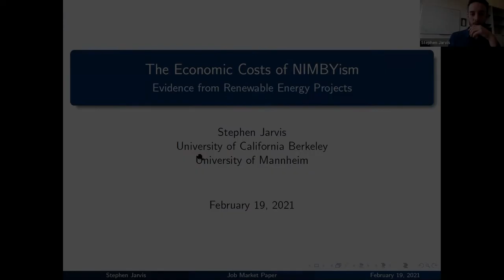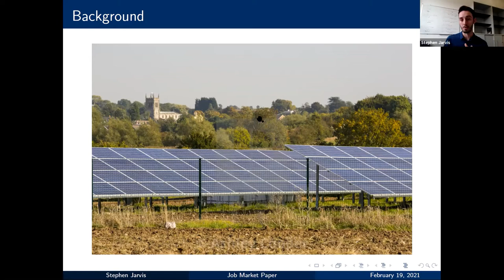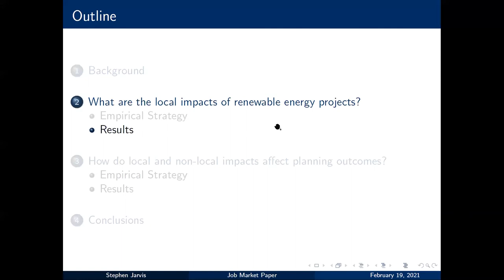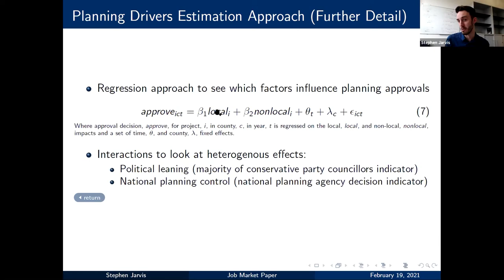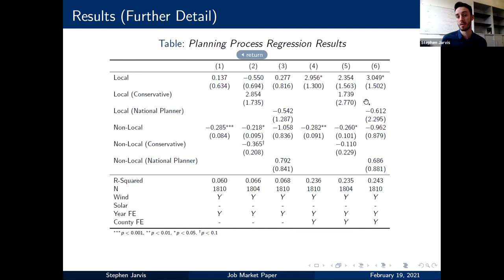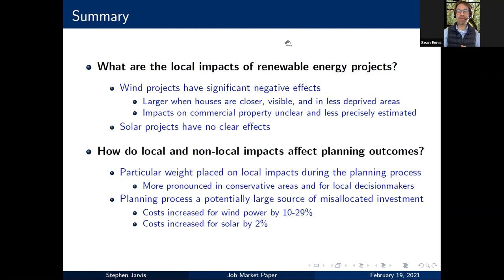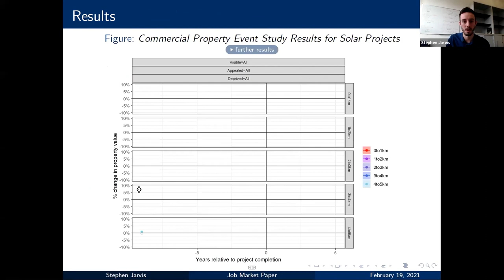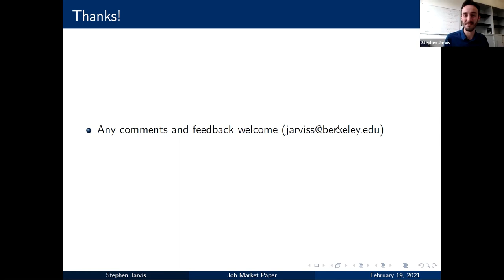CCP Seminar - Stephen Jarvis (University of Mannheim)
The Economic Costs of NIMBYism: Evidence from Renewable Energy Projects

Large infrastructure projects can create widespread societal benefits and are often critical to tackling major national or global challenges. However, they also frequently prompt strong opposition from local residents and businesses. This is sometimes pejoratively labeled NIMBY (Not In My Backyard) behavior, and while it is thought to be common in many settings the economic costs it imposes are poorly understood. In this paper I estimate the economic costs of so-called NIMBYism. To do this I examine the case of renewable energy in the United Kingdom, where I draw on detailed planning data for all renewable energy projects spanning three decades, including projects that were proposed but not approved. I  first use hedonic methods to estimate how the construction of a wind or solar project is capitalized into local property values. I find that wind projects have significant negative local impacts whilst solar projects do not. I then quantify the weight that planning officials place on various factors during the planning process and find evidence that they are indeed particularly responsive to local impacts. The result has been a systematic refusal of societally beneficial projects. Ultimately misallocated investment due to the planning process may have increased the cost of the UK’s deployment of wind power by 10-25%. A significant portion of this can plausibly be attributed to NIMBYism.